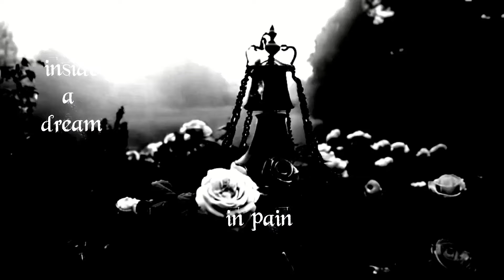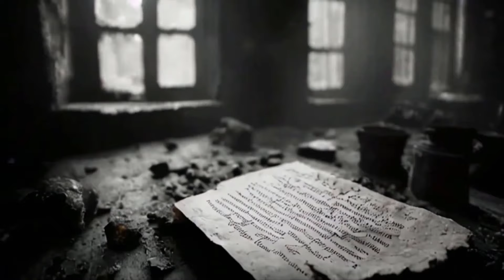BELLS OF SOUL - Immesurable life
Immeasurable Life

Life, in all its vastness, is a mystery that defies measure. Each breath we take carries the weight of untold stories, emotions, and experiences, weaving an intricate tapestry beyond comprehension. The beauty of life lies not in its quantifiable moments but in its depth—moments that strike the soul and leave marks unseen by the naked eye. We spend much of our time seeking meaning, answers to why we exist, yet the true essence of life unfolds not in the answers, but in the questions that keep us searching, yearning, and growing.

The immeasurable nature of life is felt in every fleeting moment that slips through our fingers, like grains of sand falling from an open hand. We try to hold on, but time refuses to be captured. Yet, in the midst of this transience, life offers glimpses of eternity—a smile shared, a sunset painted across the sky, the sound of laughter echoing in a room. These moments are timeless, far beyond what any measure could contain. They remind us that life is not about accumulation, but about the depth of our presence in each moment.

In the quiet spaces of life, where words fall short, the soul finds its truest connection. These are the moments when we encounter the intangible—the love that lingers in the heart, the grief that shapes us, and the joy that transcends our circumstances. Life’s immeasurable nature is not just felt in the highs but in the silence between them, in the pauses that allow us to reflect, to feel, and to understand. The richness of life lies in its unpredictability, its ability to surprise us, challenge us, and transform us in ways we never anticipated.

Ultimately, life’s immeasurable quality speaks to the vastness within ourselves. We are not just products of the past or prisoners of the future—we are beings capable of infinite love, resilience, and creation. To live fully is to embrace the unknown, to understand that we cannot contain life’s beauty in numbers or words. It is an experience to be lived, felt, and cherished, with all its chaos, serenity, and wonder. Life, in its immeasurability, is both the question and the answer to our deepest longing for meaning.

youtube BELLS OF SOUL videos